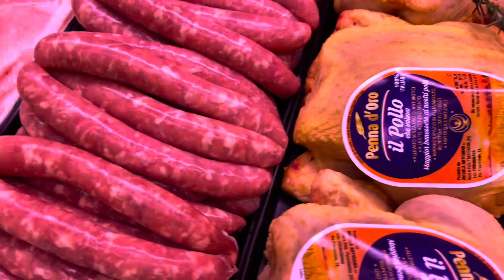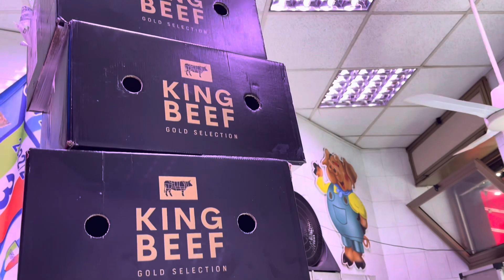Capitolo settimana chiuso 😜